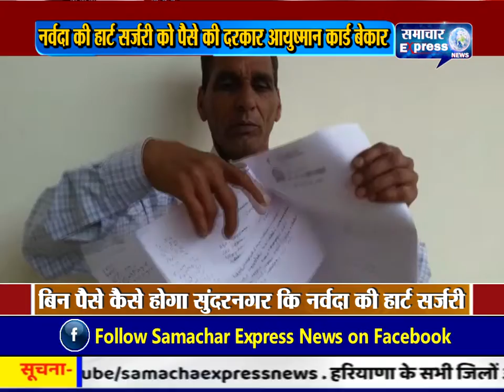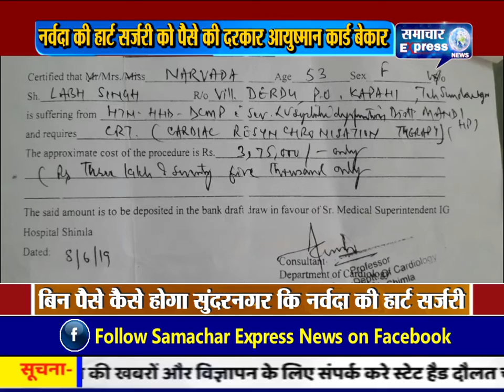कागड़ा के सुंदरनगर में नर्वदा की हार्ट सर्जरी को पैसे की दरकार,आयुष्मान कार्ड बेकार